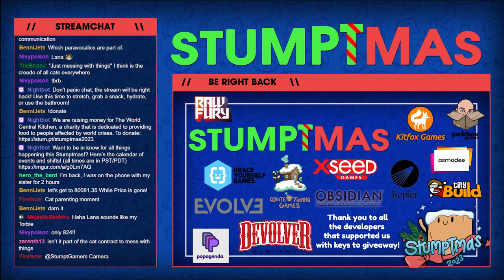Graveyard Keeper - 5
Price plays Graveyard Keeper!